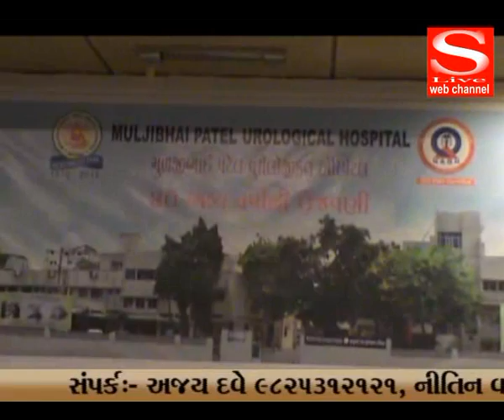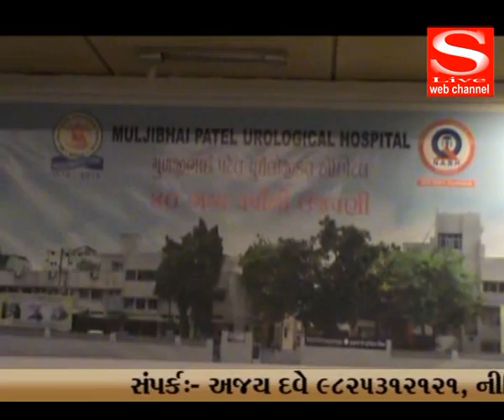S Live Web Channel 15 03 2018